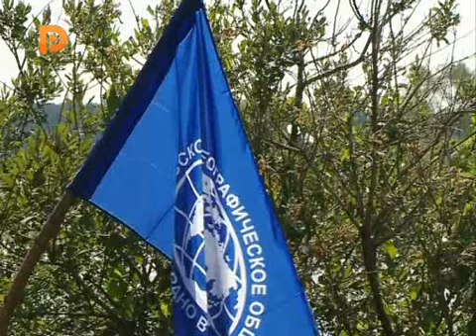На острове Вёжи в Костромском море возобновились археологические раскопки